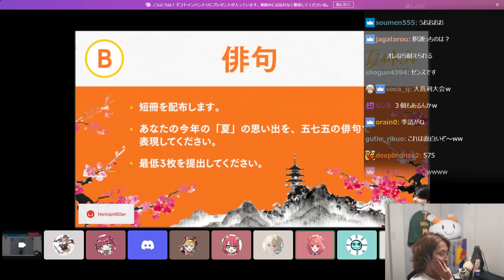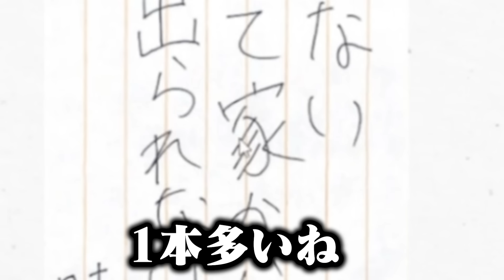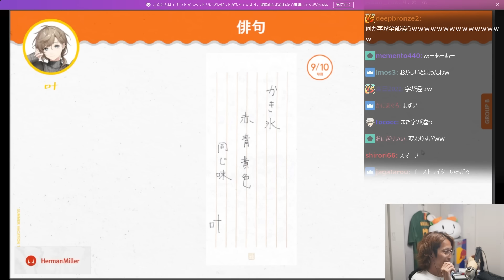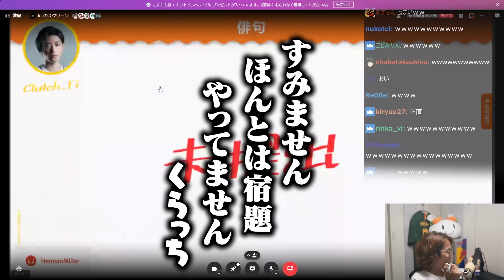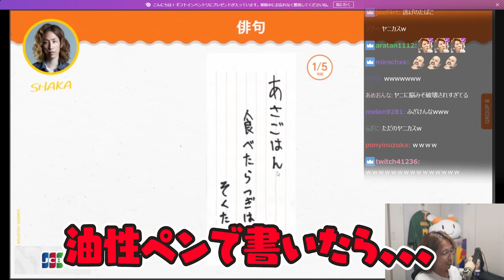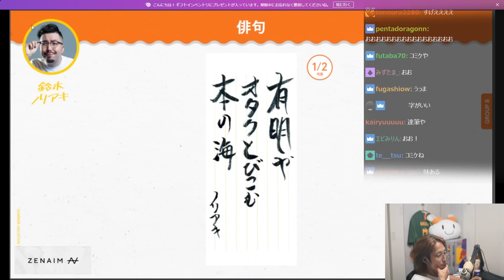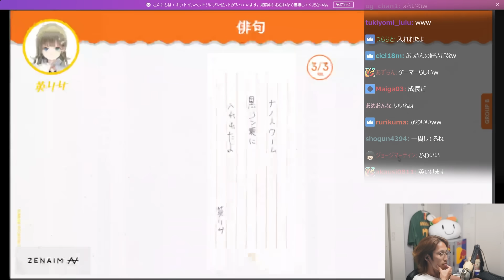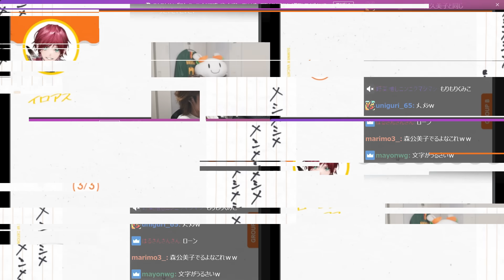夏休みThe k4sen、配信者たちのセンスが光る俳句がこちら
8/31配信クリップ『GTAオンライン ストリーマーショーダウン Day1#PR』

0:00 ダイジェスト
0:18 実は〇〇な赤見かるび
2:34 なんかエッチな叶
5:44 葛葉らしい俳句
7:33 くらっち、謝罪で一句
8:17 小森めとのニート俳句
9:30 釈迦「煙草は年中季語」
12:05 ファッ◯ン蝉野郎
13:18 ノリアキ漢俳句
13:19 落差激しいヘンダーソン
14:34 ゲーマーを敵に回す英リサ
15:26 あかりん火事俳句?
16:34 イライラしてる夜よいち
17:38 ローレンの終わってる俳句